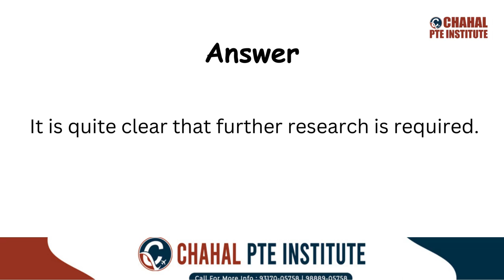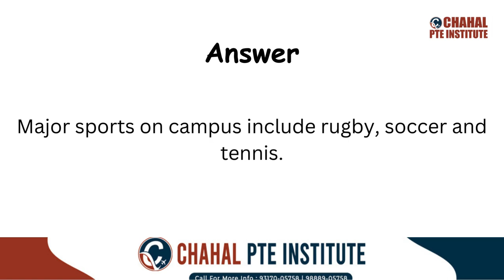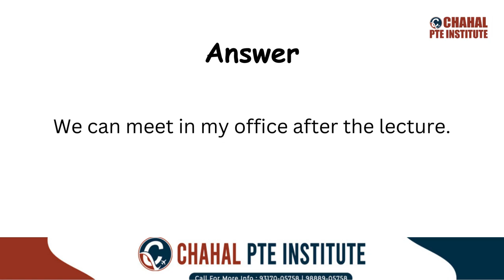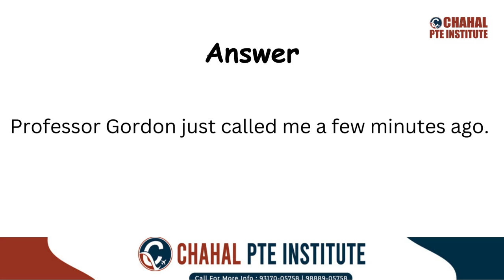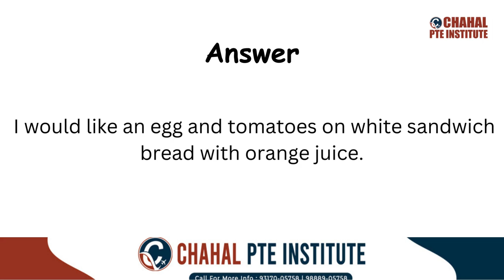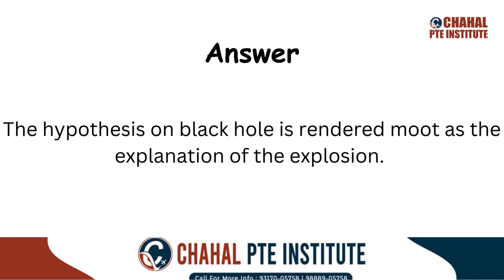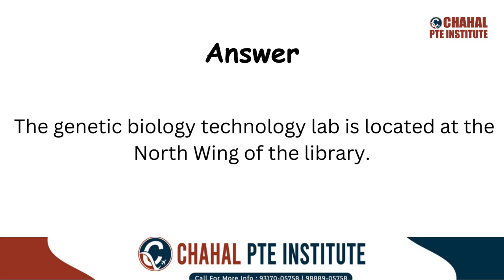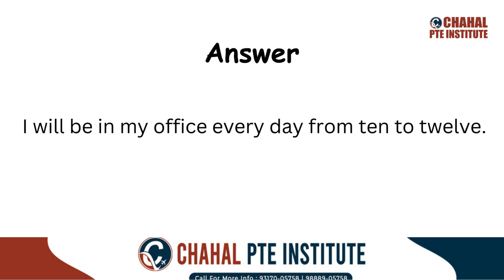PTE Repeat Sentence | 28 February 2024 - Most Repeated | CHAHAL PTE